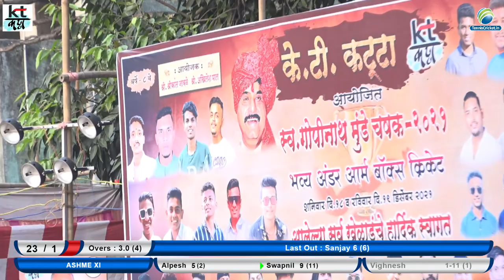Ashme Xi Vs Kartiki Xi Thane Match || KT Katta || L.Gopinath Munde Chashak 2021